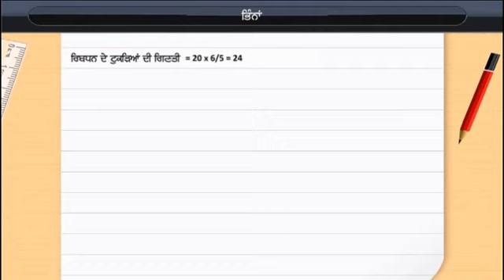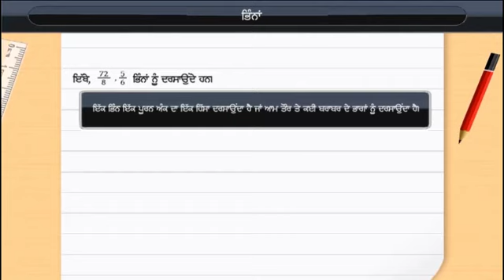ਭਿੰਨ | Fractions | Class 6 | Maths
ਭਿੰਨ | Fractions | Class 6 | Maths | Punjabi medium

Check out our Thinkbooks on Amazon, teaching 21st Century skills like:
- Analytical Thinking,
- English Ability and
- Maths Aptitude